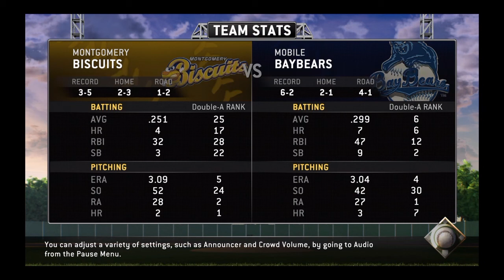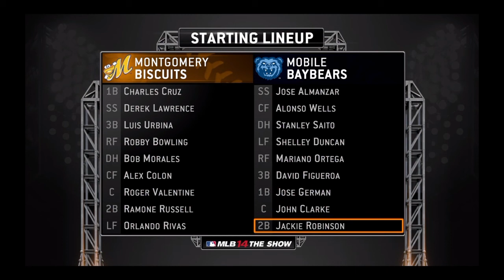MLB 14 Jackie Robinson Road To The Show Part 12 Fly Ball Kill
SHAREfactory™